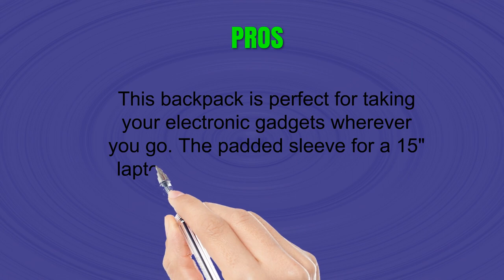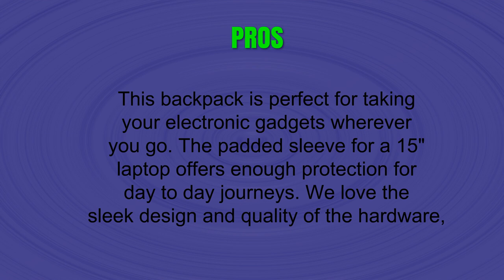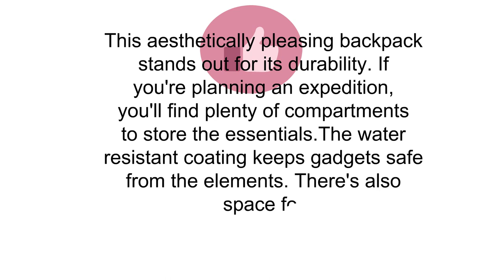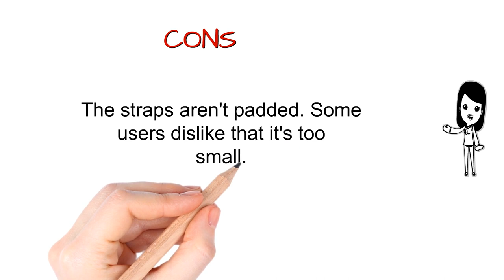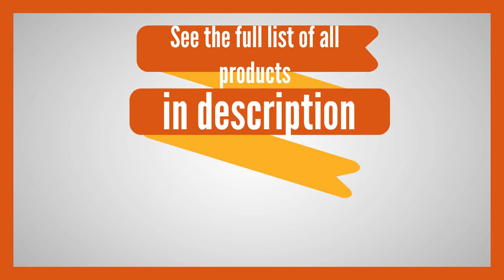Best Jansport Backpacks To Buy - Jansport Backpacks Reviews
3. JanSport Right Pack Laptop Backpack - Navy

2. JanSport Hatchet Backpack

1. JanSport Half Pint Classic Daypack